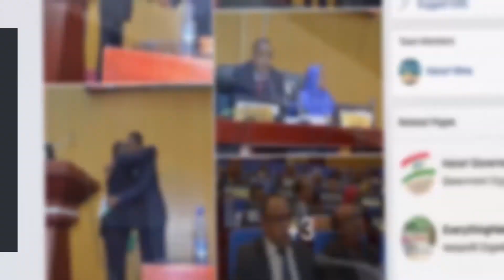HTV: Afaan Oromoo News 22 6 13